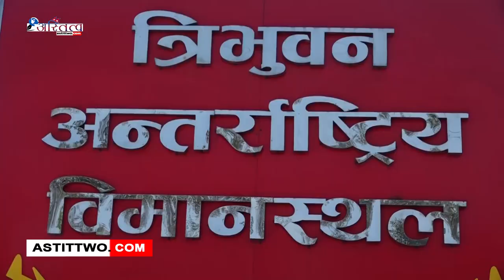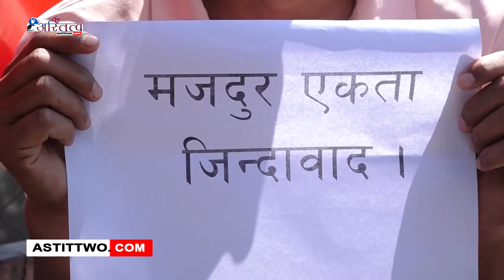त्रिभुवन अन्तर्राष्ट्रिय विमानस्थल क्षेत्रमा पार्किङ शुल्क महङ्गो भएको भन्दै ट्याक्सी चालकहरुले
त्रिभुवन अन्तर्राष्ट्रिय विमानस्थल क्षेत्रमा पार्किङ शुल्क महङ्गो भएको भन्दै ट्याक्सी चालकहरुले विरोध जनाएका छन् ।